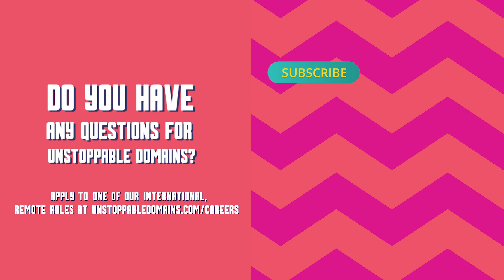Prepare For Your Job Interview with Unstoppable Domains!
💎 Get some tips for your interview with Unstoppable Domains! Listen to these recruiters for advice and prepare for the next step in your career.

📼 Watch this video to prepare for your interview with Unstoppable Domains. In this video, you’ll meet Boji Lazov, Recruiter, and Oksana Holubets, Senior Technical Recruiter at Unstoppable Domains, who will share why Unstoppable Domains is such a unique place to work and give you some insider tips to prepare for the application process.

📼 To ace your interview with Unstoppable Domains, one of the first things to do is research the company. Start with social media, where the company promotes its products. Also, check some of the interviews and content they’ve posted on their YouTube channel. Be sure not to miss their amazing Unstoppable Domains Podcast! And when reviewing the job posting you’re applying for, briefly highlight the main requirements to keep them in mind during the interview.

📼 It’s not just one interview at Unstoppable Domains, but a whole hiring process. It starts with an HR interview, then an online code assessment, a hiring manager interview, a global technical assessment in real-time, a cultural interview with the Head of People, and finally, the hiring offer and reference checks. General advice from Oksana: Be yourself! And trust your abilities. Good luck!

Before your interview with Unstoppable Domains - Learn About Their Mission
Unstoppable Domains has a unique mission of bringing the power of the Internet back to the people. And they work together as a team towards that goal! Something important to know about their culture is that they are a remote company, have always been remote, and will always be remote. So, everyone has access to the same database, knowledge, and resources, no matter when they started or where they work! In Boji’s words, “This is very empowering; it allows you to try new things, to experiment, to take risks, to innovate, to brainstorm, to come up with new ideas.”

🧑‍💼 Are you interested in joining Unstoppable Domains? They have open positions!

Get To Know Boji and Oksana
At Unstoppable Domains, they're solving "The Social Dilemma" by bringing 3 billion+ internet users to the decentralized web. They're growing exponentially and hiring across all departments. Reach out to them if you are looking for opportunities in BD/Partnerships, Marketing, Tech Support, Product, Community, or HR.

More About Unstoppable Domains
Unstoppable Domains is bringing user-controlled identity to 3 billion+ internet users by issuing domain names on the blockchain. These domains allow users to replace cryptocurrency addresses with human-readable names, host decentralized websites, and much more.
By selling these domains directly to consumers for a one-time fee, they are making a product that will change cryptocurrency and shape the future of the decentralized web by providing users control over their identity and data. Their mission is to accelerate the world’s transition to a more decentralized internet!

0:00 An Incredibly Diverse Team
0:13 Introducing Unstoppable Domains
0:37 Bringing the Power of the Internet Back to the People
1:08 Hiring Process
1:26 Prepare for Your Interview
2:09 Diversity at Unstoppable Domains
2:22 Apply Now!